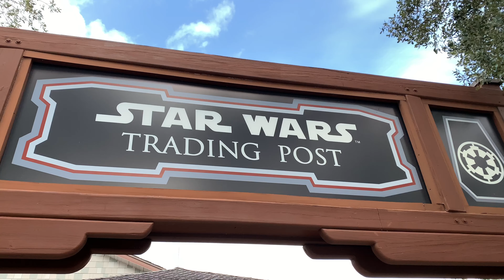NEW Galaxy’s Edge Store at Disney Springs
Disney Springs opened a new Star Wars Galaxy’s Edge store, filled with Merch from the land. They held an annual pass event. There is some new stuff but nit a lot. Enjoy!